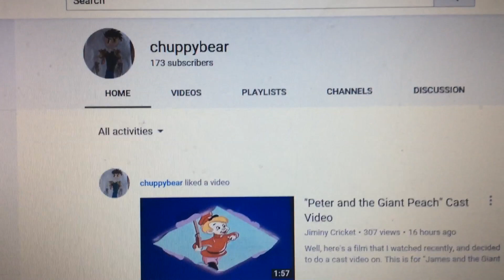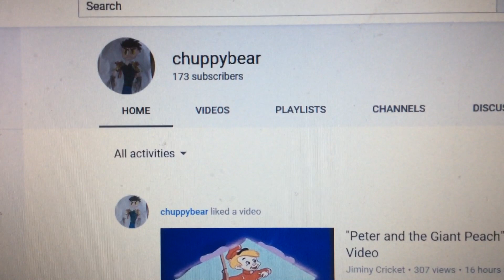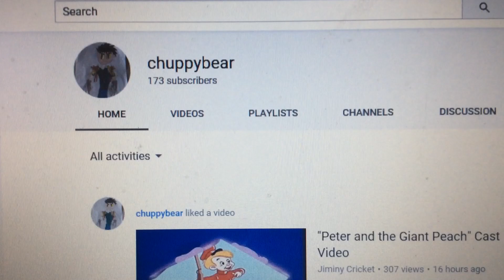Winners of my art contest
There some who are not finished with their but I make them winners and I still wanna see there art.

Anyway congrats guys